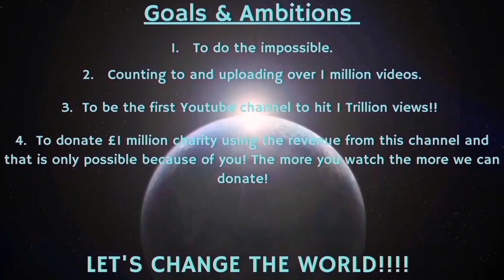Counting to ONE MILLION!!, This is Number 95,471